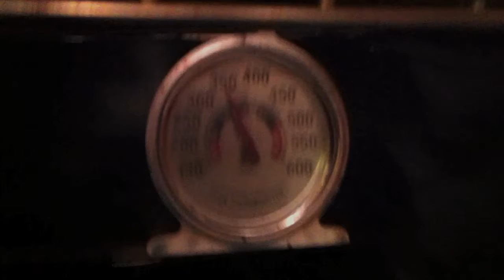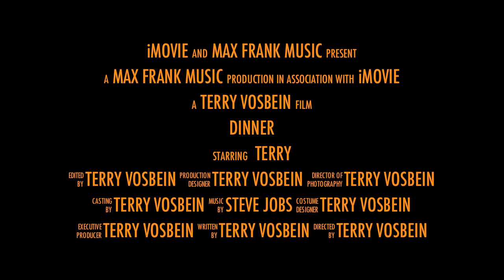Dinner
Bold and daring! Epic! Delicious!